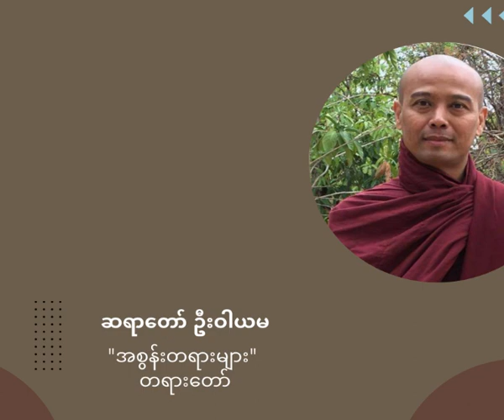ဦးဝါယမ - အစွန်းတရားများ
ဦးဝါယမ (ကန်သာ) ဥရုဝေလတောရဆရာတော် ဟောကြားသော အစွန်းတရားများ တရားတော်